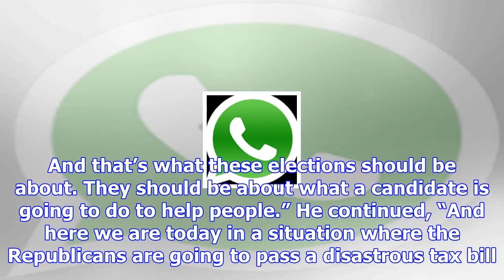Mook: it was russia’s fault that hillary couldn’t talk about ‘what she was going to do to help peop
Mook: it was russia’s fault that hillary couldn’t talk about ‘what she was going to do to help people’ [video]
Hillary Clinton’s former campaign manager Robby Mook appeared on CNN Sunday, claiming that it was Ru...